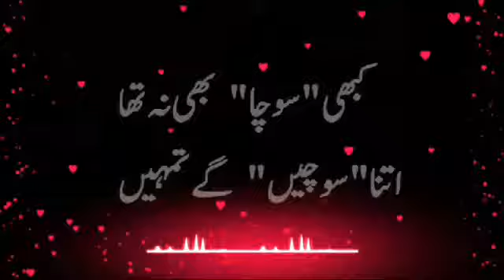Aa sanam hum to sirf tum sa pyar status